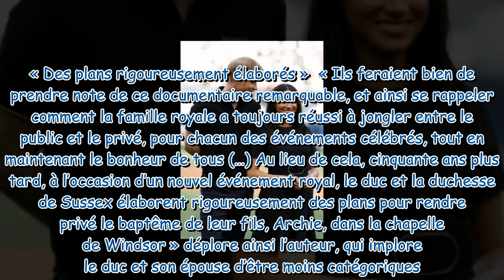Elizabeth II juge le prince Harry et Meghan trop discrets : « Ils doivent être vus pour être crus »